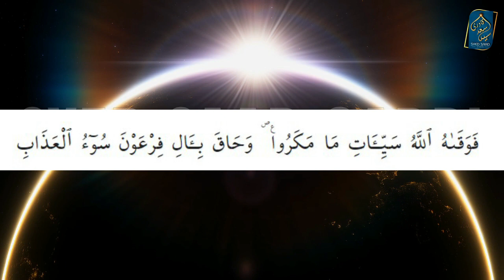Firon ne jab aik momin ko Q@tal karna chaha | Islamic Stories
Firon ne jab aik momin ko Qatal karna chaha